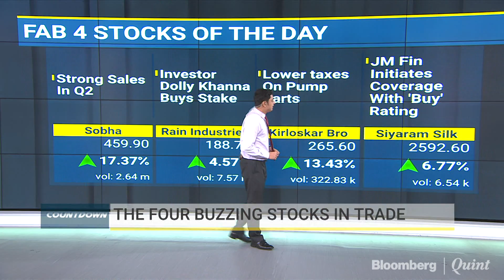Four Buzzing Stocks In Trade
BloombergQuint's Yash Upadhyaya gets you the four buzzing stocks in trade.